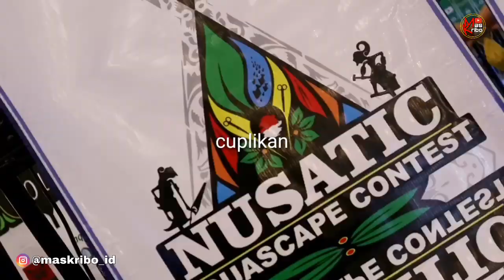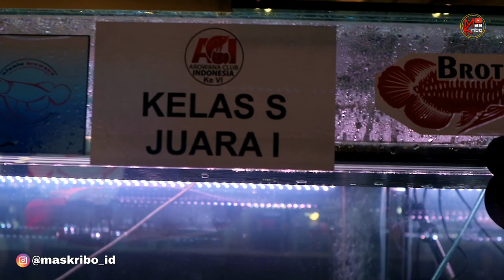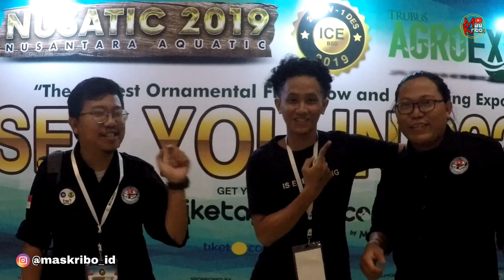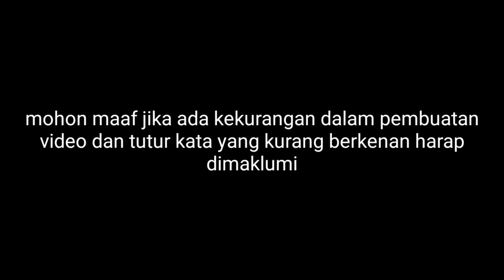Di NUSATIC 2019 Ikan AROWANA KONTES Harga NAIK Jadi RATUSAN JUTA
Ikan Arowana atau arwana Kontes Di NUSATIC 2019 Harga Menjadi RATUSAN JUTA setelah menang penjurian ya pasti naik wong sesuai kuwalitas ikan arwana bagus karena sudah serseleksi

Sebenernya masih banyak yang harus diliput di nusatic 2019 ice bsd city karena waktu saya terbatas jadi mohon maaf saya hanya membuat liputan sedikit tp semoga bermanfaat..

Jika kurang liputan teman teman hari ini bisa datang langsung ke nusatic 2019 di ice bsd city..